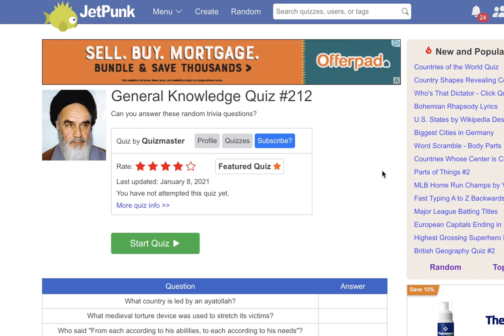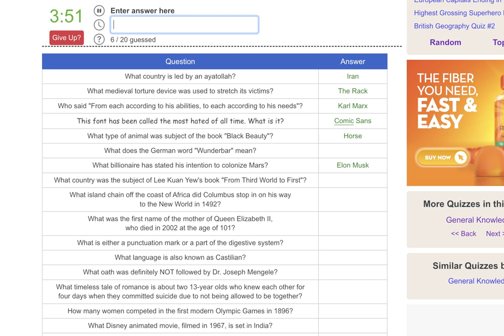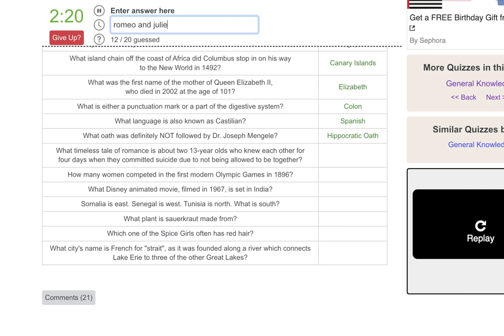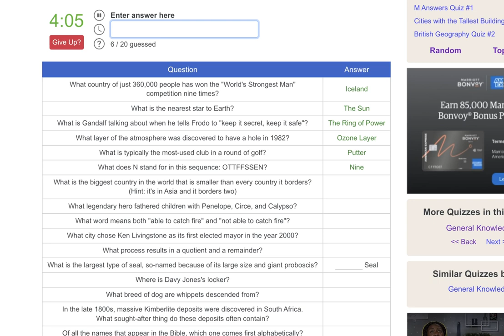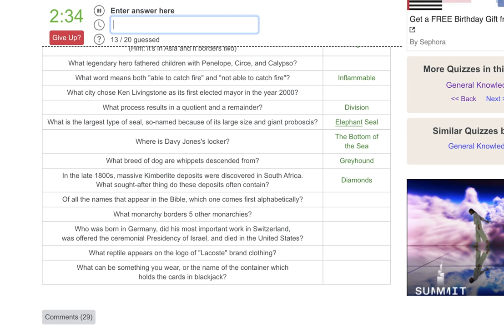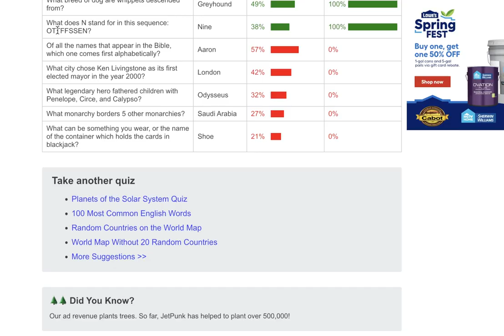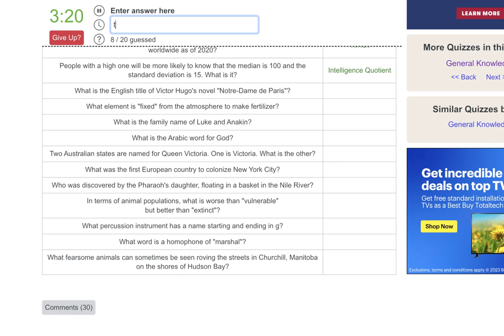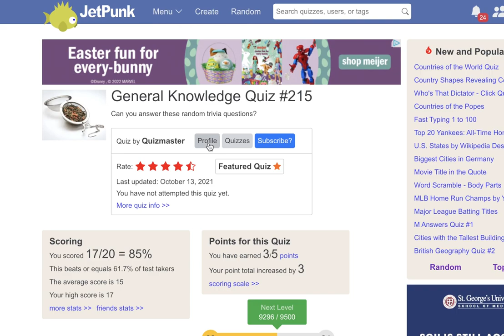General Knowledge Tuesday Episode 8